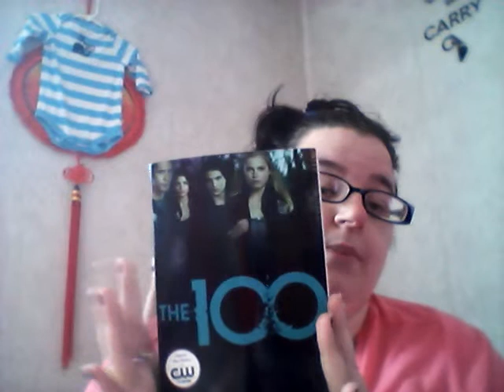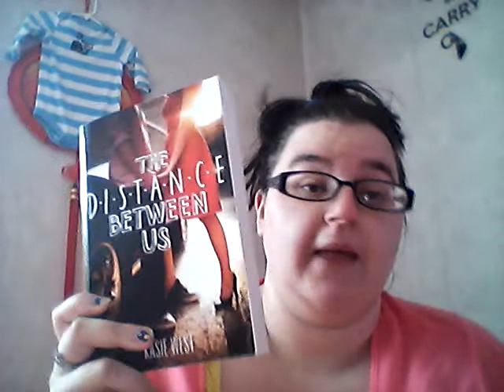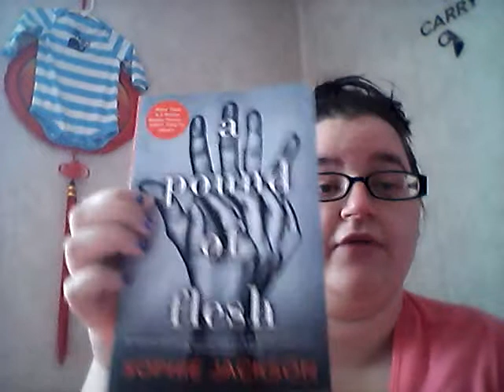July wrap up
Here is my july wrap up i read alot in July.